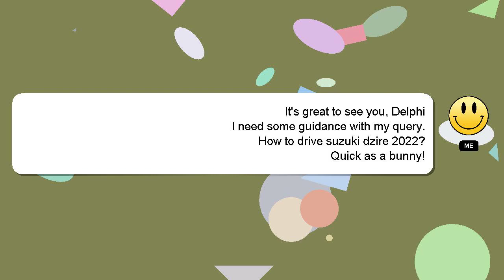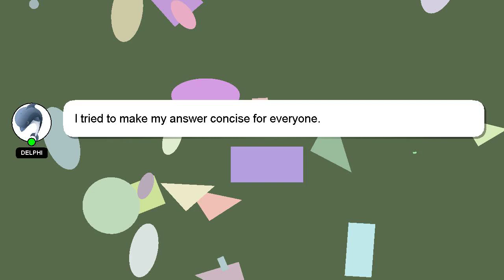How to drive suzuki dzire 2022?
A brief introduction of myself, Hey, I'm known as Delphi. I help you answer your questions. - How to drive suzuki dzire 2022?

Let me know if you have more specific questions or concerns by leaving a comment or starting a chat. Your answer will be recognized and appreciated with a 'heart' from me.

*2 What we are experimenting :*